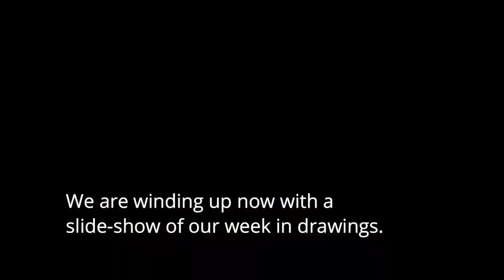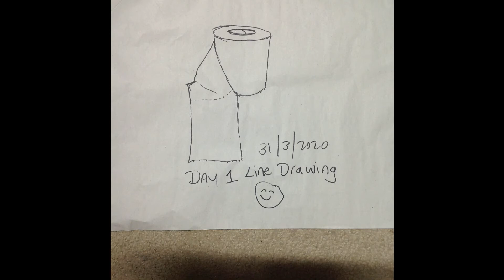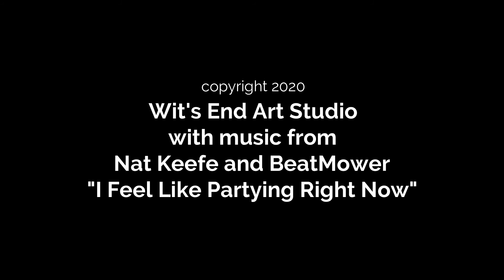Wit's End Drawing Challenge Day 7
The final day of the Wit's End Drawing Challenge!
We create our final drawings of the shoe and the loo roll. Then round up by looking back at our weeks worth of drawings.